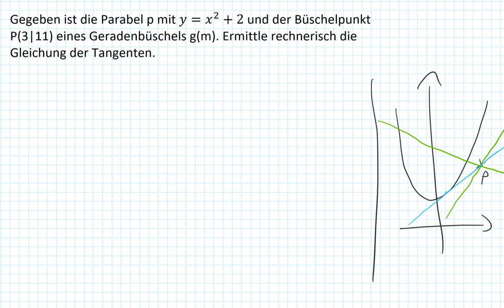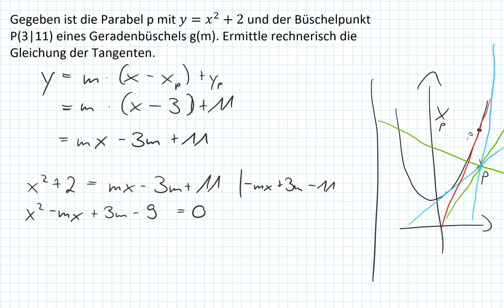Tangente und Geradenbüschel (eine Tangente) (9I.5)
Wie zeigt man rechnerisch, dass es unter dem Geradenbüschel genau eine Tangente gibt.